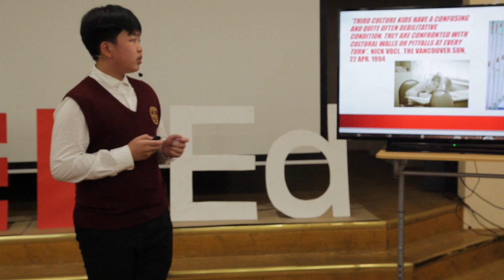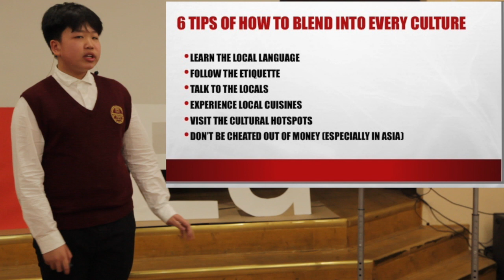Nguyen Viet Hoang - Caught Between Three Worlds and Happy / TEDEd 2017-2018